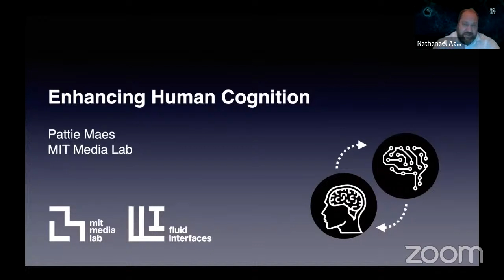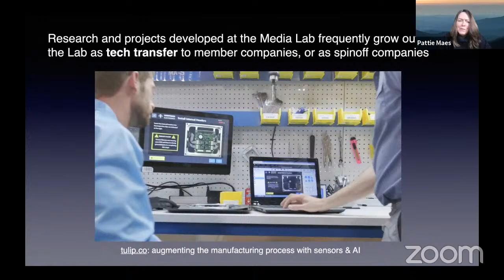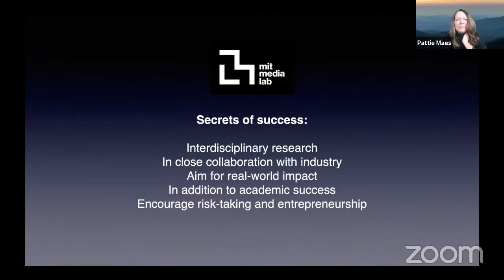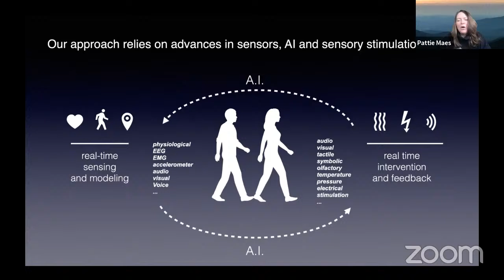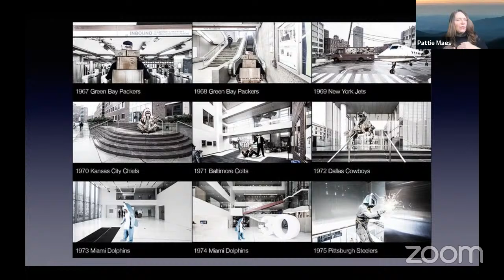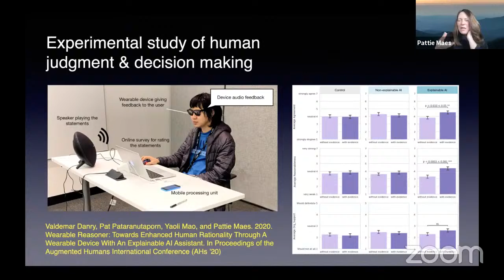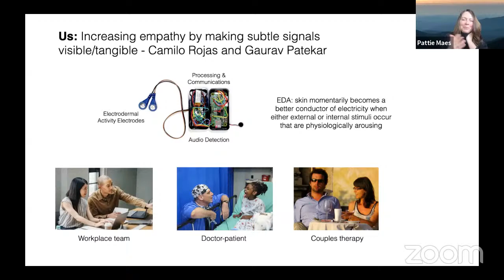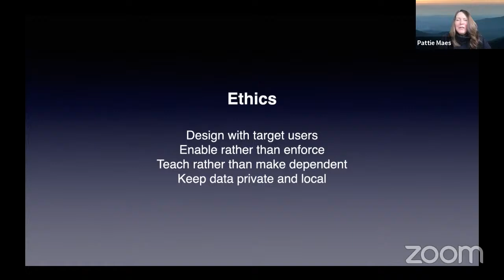Belgian AI Week - March 16 - Keynote Pattie Maes